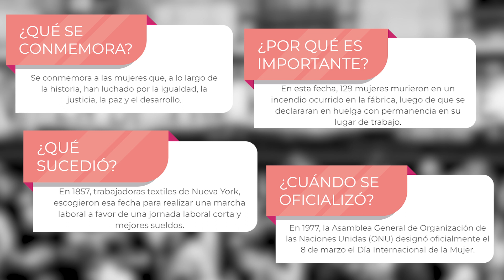DÍA INTERNACIONAL DE LA MUJER